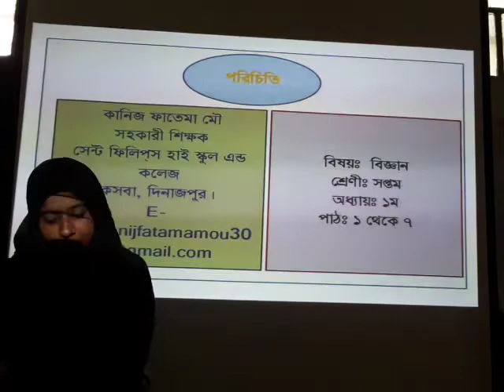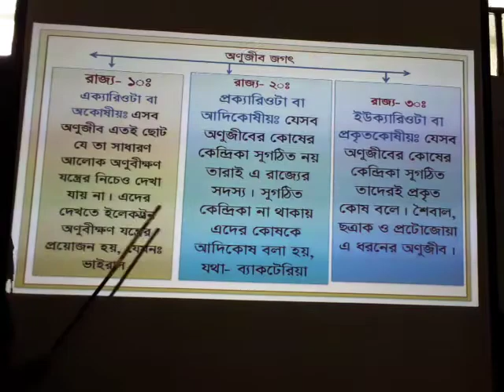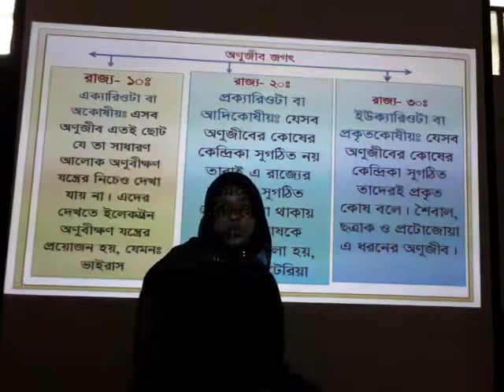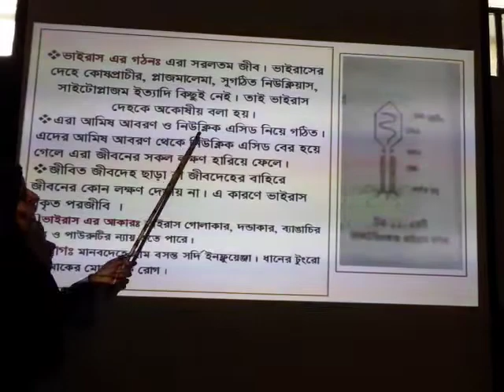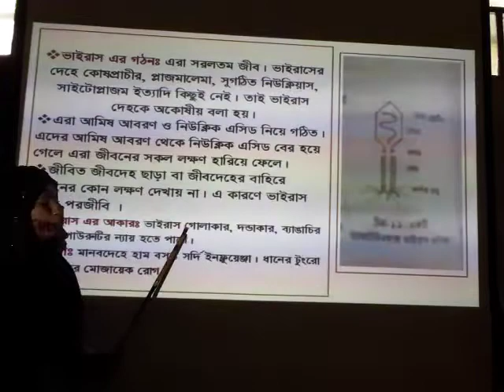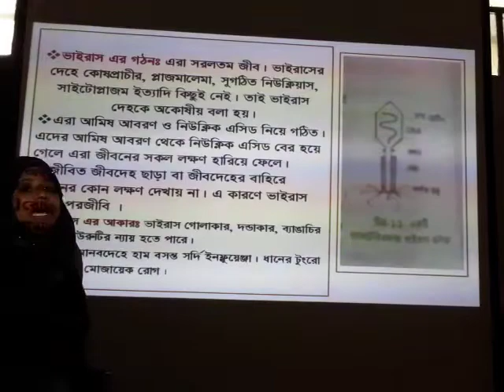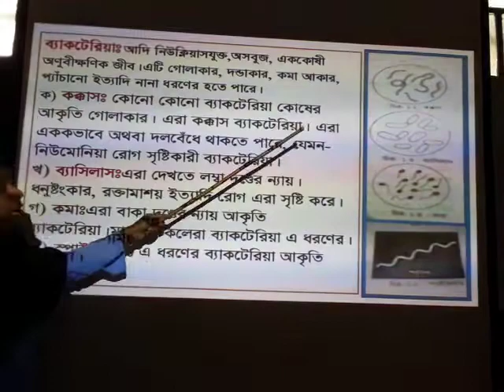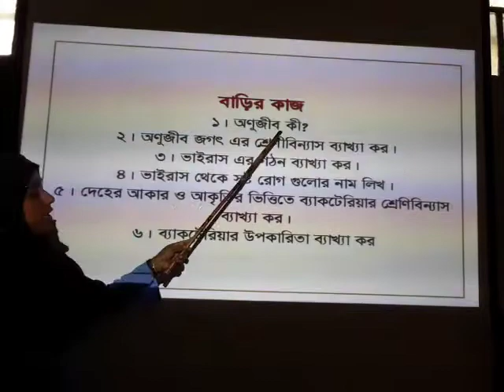Class - 7, Science, Unit - 1, নিম্নশ্রেণির জীব (2021)